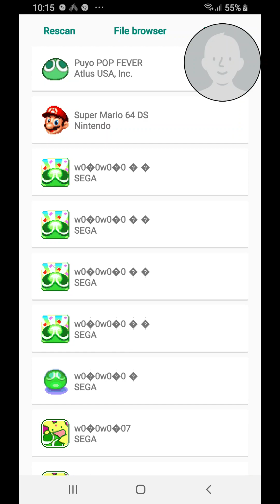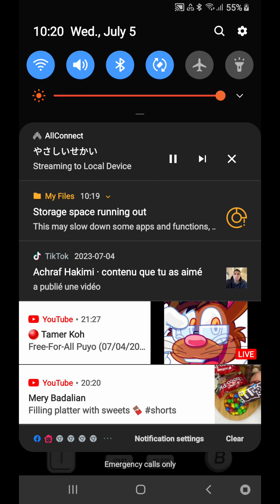Puyo Puyo 20th Anniversary I Made Asian Music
Puyo Puyo!! 20th Anniversary I Made Japanese Music